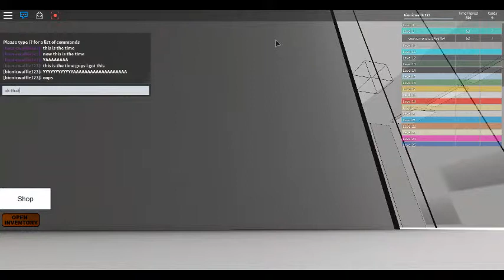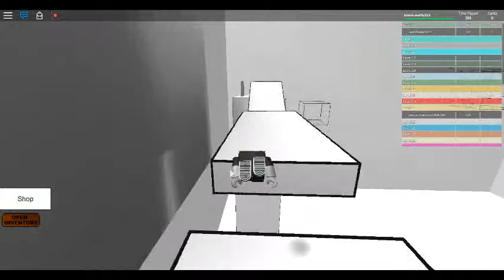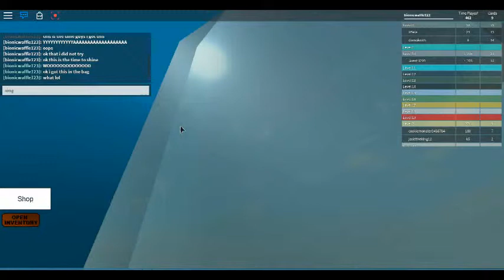roblox part one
hard core